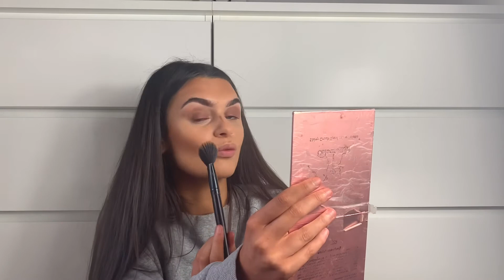GET TO KNOW ME🤍| filler, happiness,relationships&more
If you would like to follow my other socials:
Instagram handle is :aliciacrowe_x
Tiktok is aliciajaynecrowe